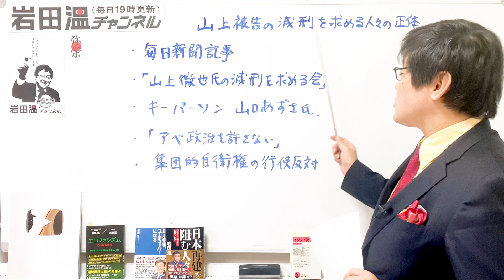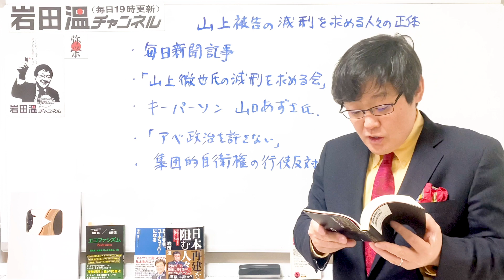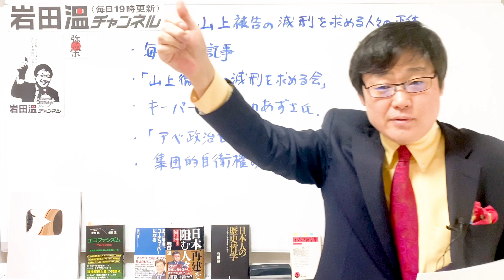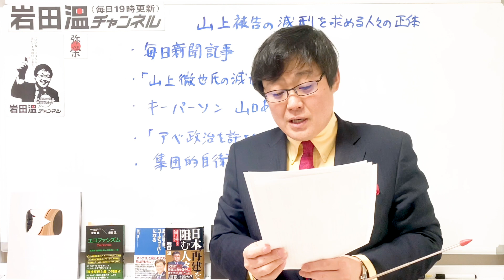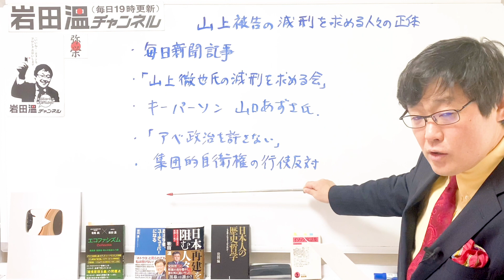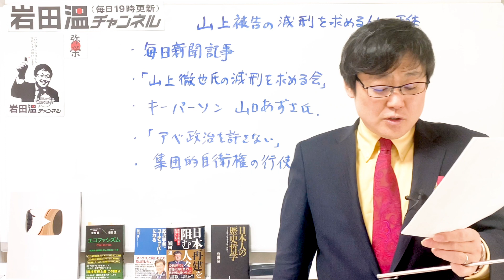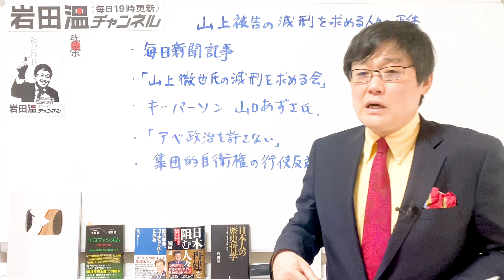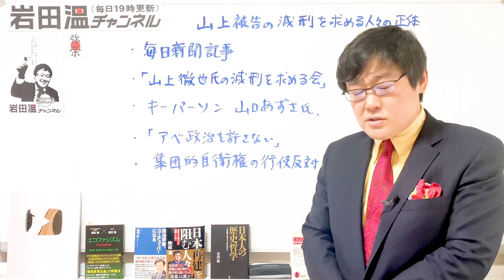【山上○○】テロリスト山上某を減刑せよと説く人々の正体！結局はアベガー。。。(23/1/14)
イソップ寓話334：「ライオンの治世」

《出版書籍のご案内》
有馬純　東京大学公共政策大学院特任教授
岩田温　との共著『エコファシズム』、好評発売中です！
是非ともお買い求めください！

岩田温の単著、10月末発売『政治学者、ユーチューバーになる』
絶賛販売中！こ是非ともお買い求めください！

岩田温の単著、11月末発売『日本再建を阻む人々』
絶賛販売中！是非ともお買い求めください！

（記）

口座名称：一般社団法人　日本歴史探究会
店名：０９９
預金種目：当座
口座番号：０２１０９３６
通信欄記入事項：ご寄付された方の氏名、住所、メールアドレスをご記入ください。